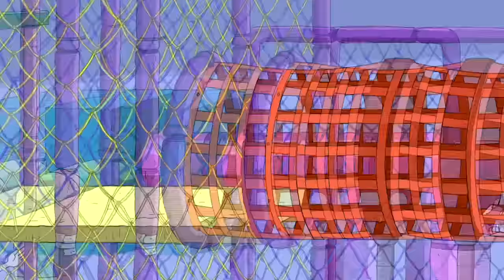LA LUCHA POR LAS PAPAS FRITAS | CLARENCE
Clarence esconde las papas fritas de Jeff, quien inicia una intensa persecusión.